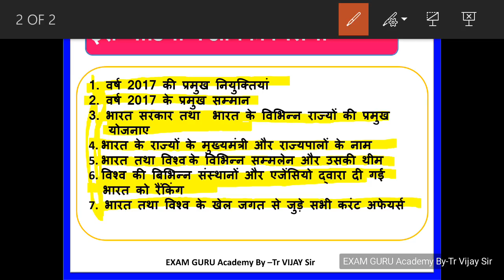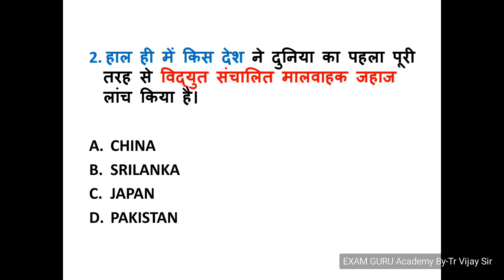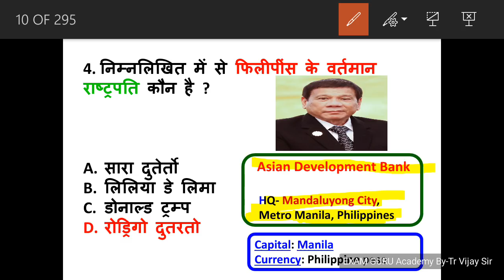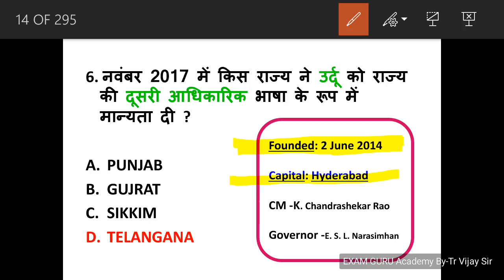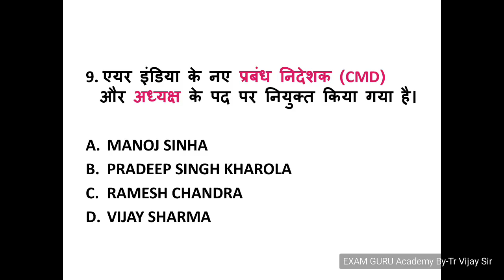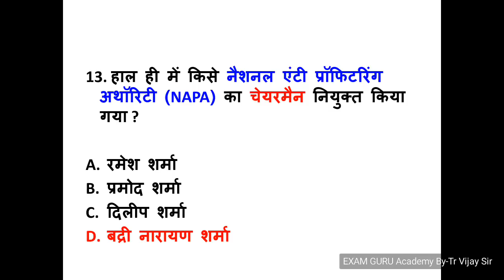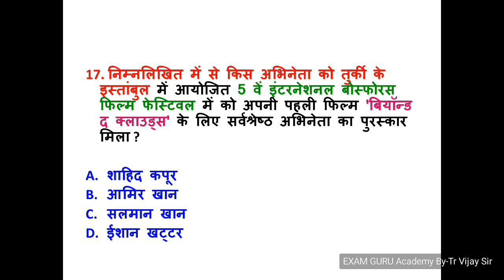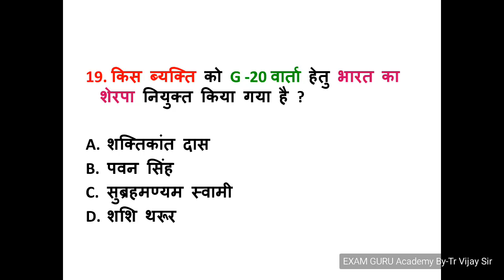2017 के महत्वपूर्ण करंट अफेयर्स /MOST IMPORTANT - 1